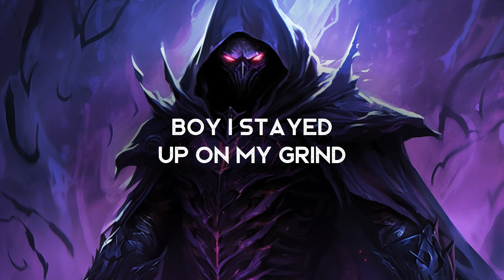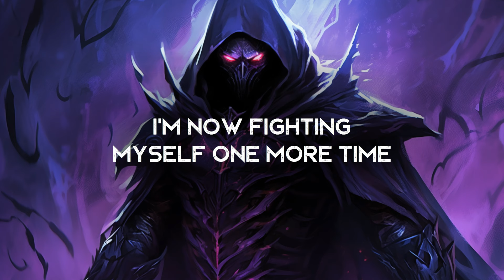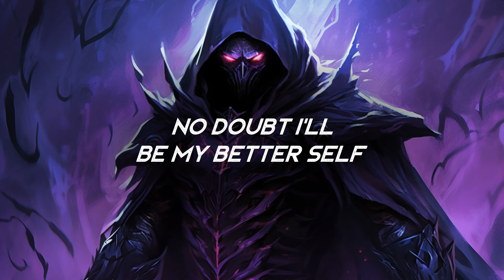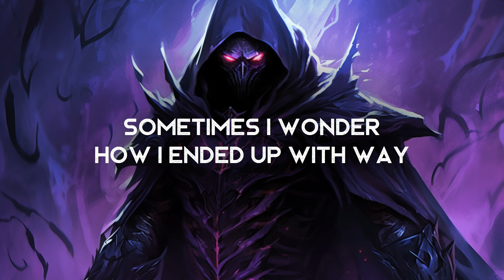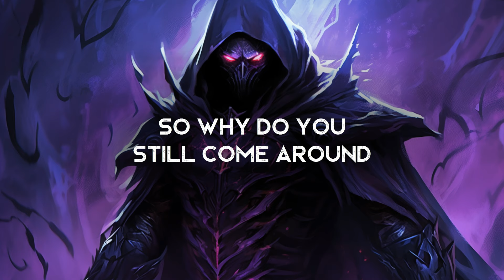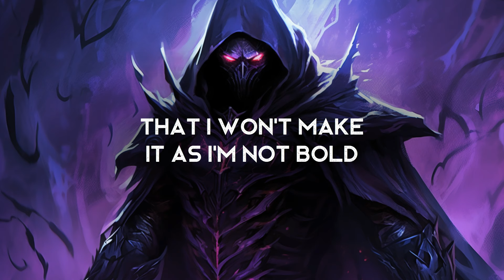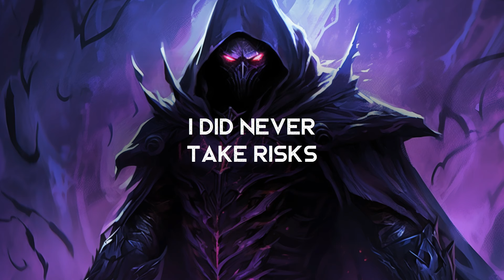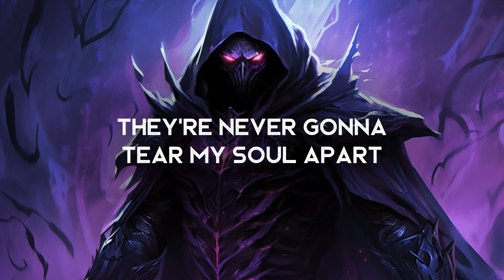Villain Era Songs (LYRICS)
Villain Era Songs - a playlist lyrics video! Part of the playlist series for some of the great songs that have been featured in the channel.

00:00 - Welcome To The Top by KAIRO x WOLVES
Amazon Music

02:56 - Two Sides by Mickemesk
Amazon Music

06:09 - Dance With The Devil by Fame Cartel
Amazon Music

09:07 - Blocking The Sun by Roby Fayer
Amazon Music

12:26 - Whatever Forever by Joh Yoban
Amazon Music

16:11 - Eye of the Storm by Watt White
Amazon Music